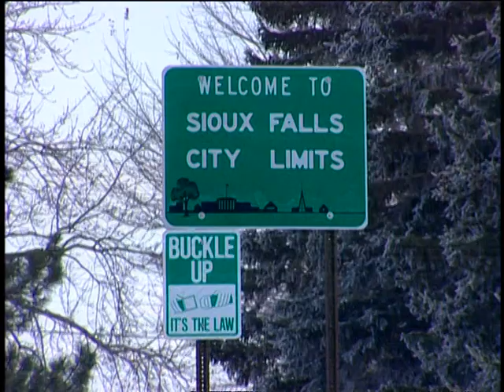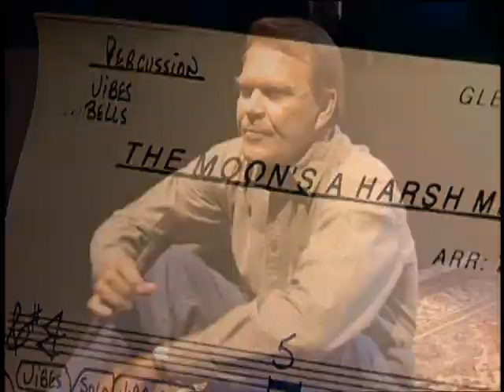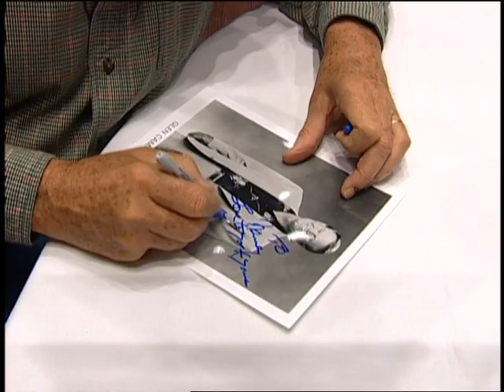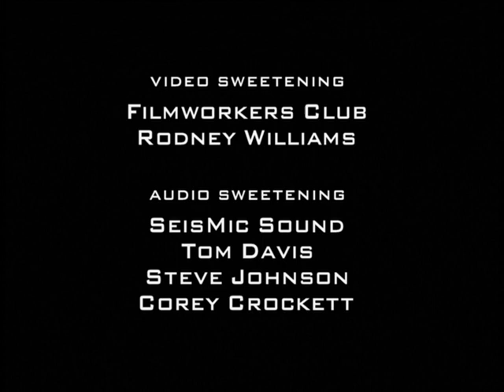Glen Campbell - In Concert - 2001 - DVD Part. 1 - 3